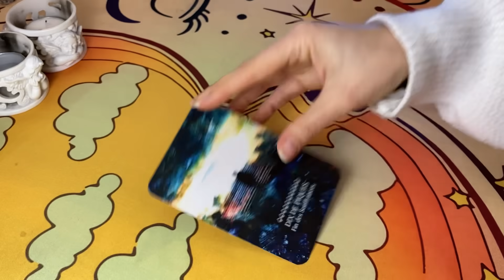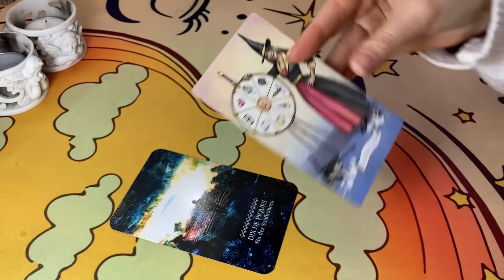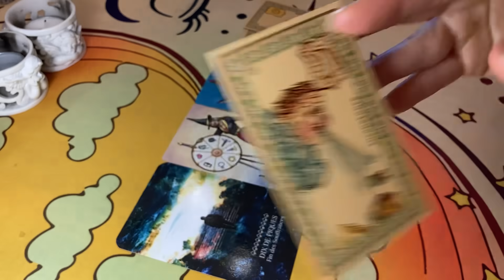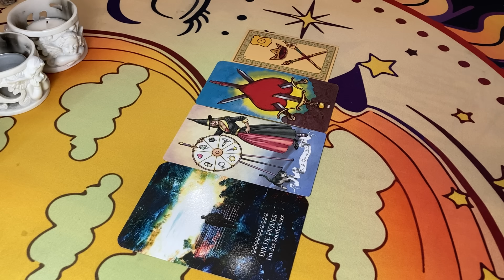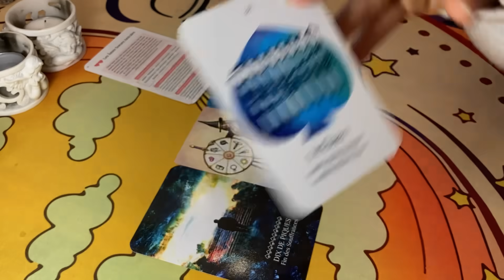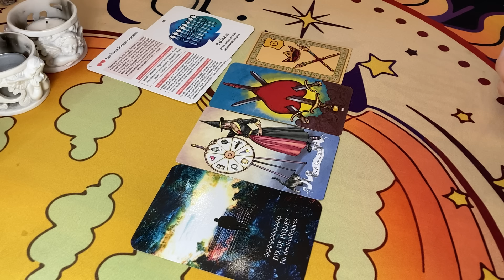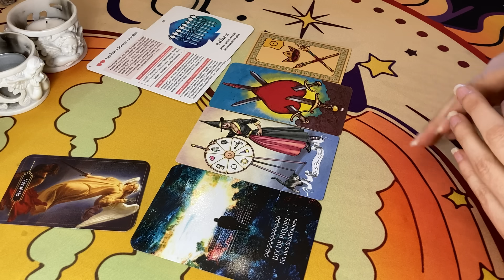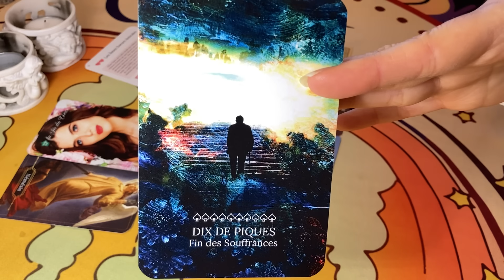✝️🌈 La Fin des Souffrances ! La Roue Tourne ! Fin des Tierces et Retrouver son Honneur 💗👑 22 Janvier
Tarots / Oracles utilisés :

- Tarot Morgan Greer
- Oracle Belline